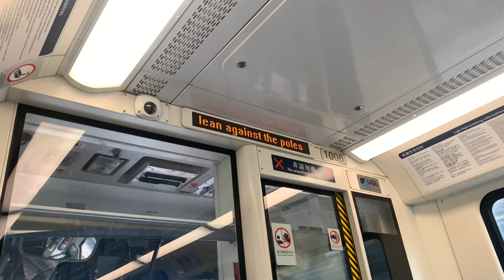港鐵廣播：何福堂（輕鐵路綫614P往屯門碼頭方向）（1037 + 1006）（1006）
（粵）下一站係何福堂。
（英）Next stop is Hoh Fuk Tong.